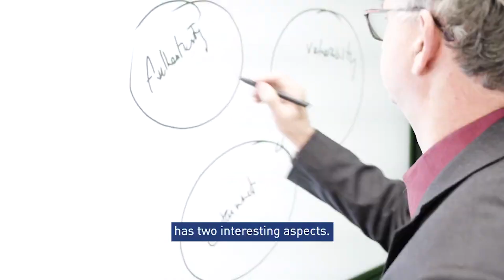IMD's Transformational Leader: "The virtual context speeds up the learning process."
After Stage 1 of IMD's Transformational Leader program, participant Etienne Schuepfer already felt that he was evolving.

Transformational Leader program is a personalized transformation journey that unlocks the full potential of your leadership in four stages: mindful, resilient, adaptive, and evolving. The program takes place over three months, which allows you to process, reflect on, and integrate your learning between sessions. Your IMD executive coach accompanies you during the liVe virtual and on-campus stages, and continues to support you for three months after the program.